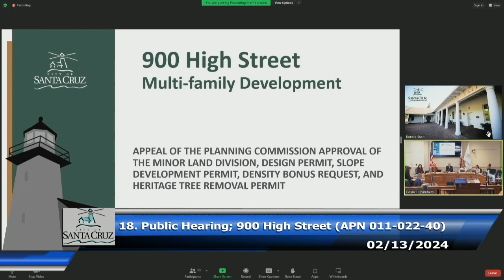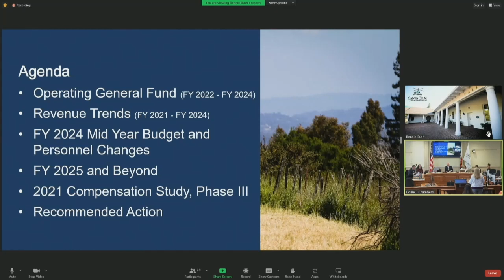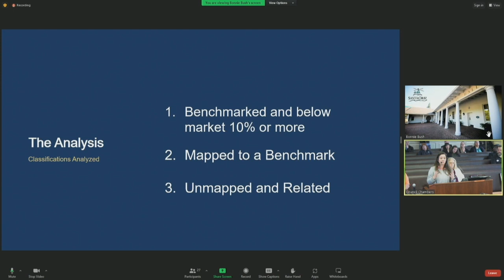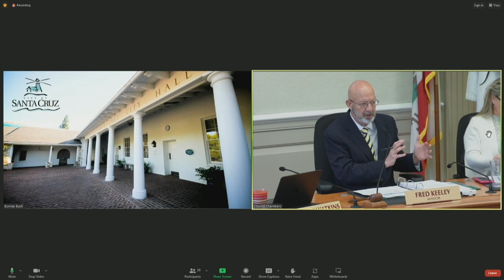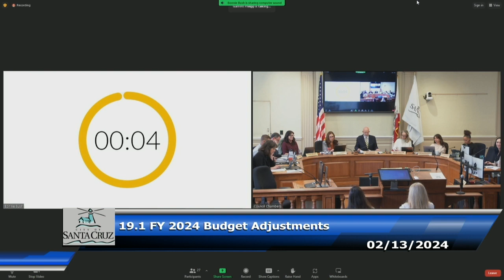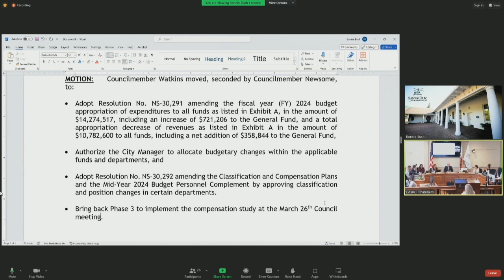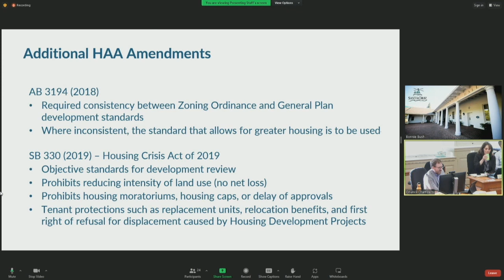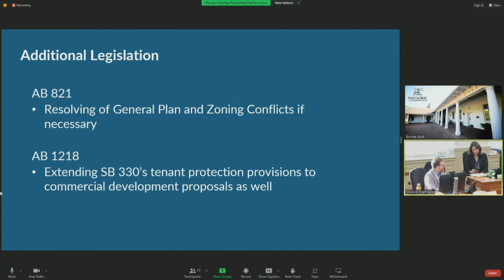Santa Cruz City Council 02/13/24